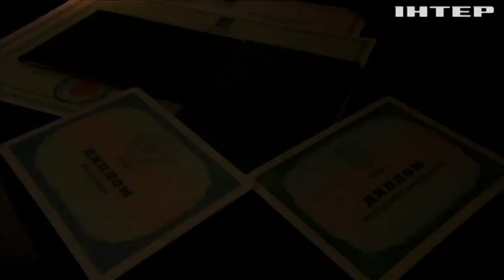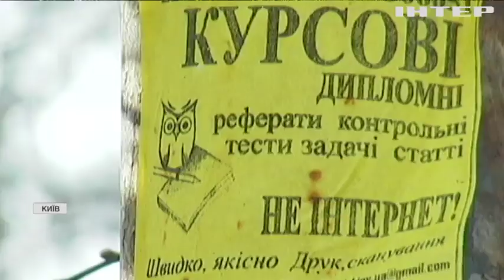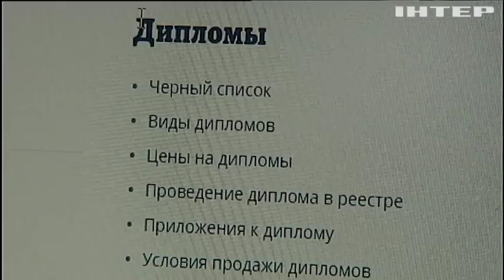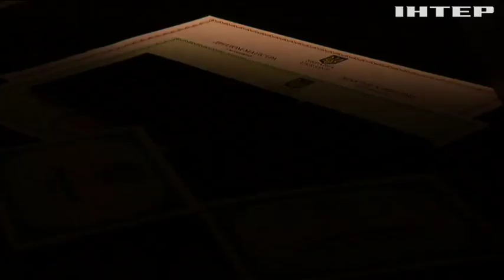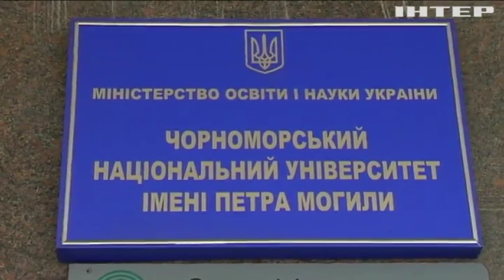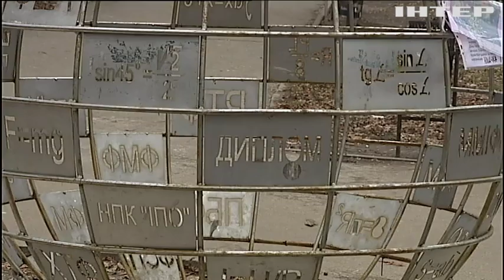Освіта недорого: як в Україні торгують дипломами